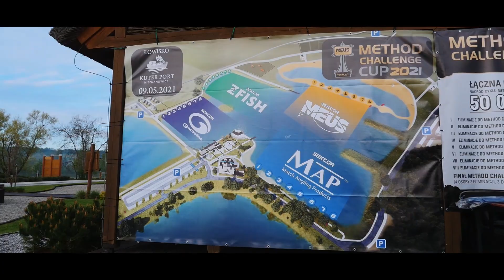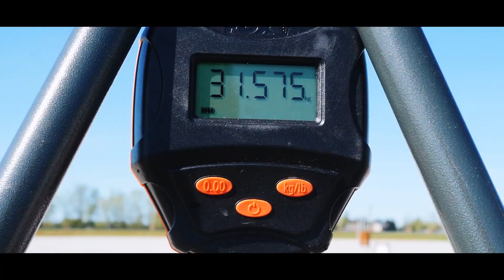II Eliminacje Method Challenge Cup - ZWIASTUN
Zwiastun relacji zawodów II Eliminacje Method Challenge Cup 2021 na Kuter Port Nieznanowice. Co za materiał. Zapraszamy do oglądnięcia i subskrypcji kanału - na pewno wtedy nie przegapicie pełnej relacji.